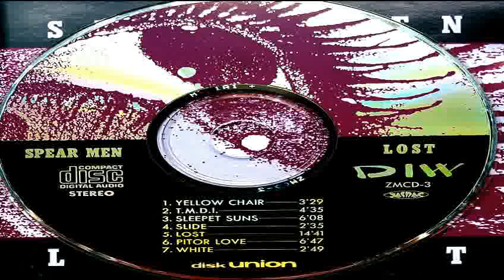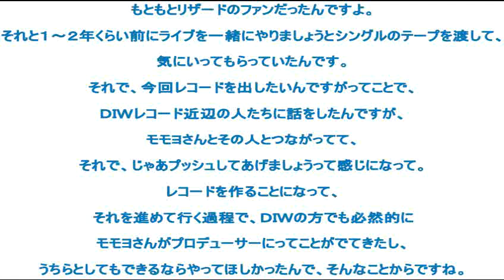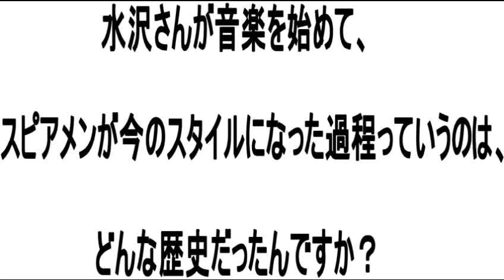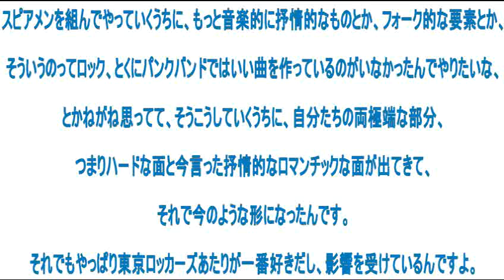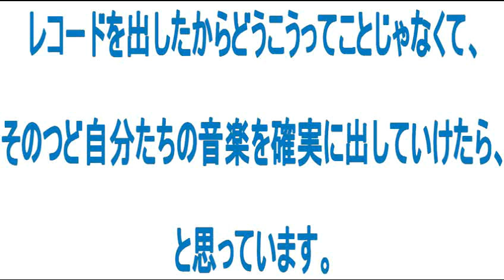SPEAR MEN - LOST (1988) [Alternative Rock Japan]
ㅤㅤ Kōji Mizusawa - guitar, vocals
   Ryūta Yanagi'hara - bass
Masaaki Mochizuki - drums

recorded and mixed December 1987 - January 1988
produced by Yōsuke "Momoyo" Sugawara